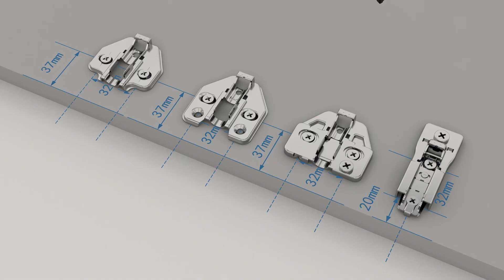How to Assemble DTC PIVOT-RPO C80 Series 155 Deg Hinges?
DTC PIVOT-RPO C80 Series 155 Deg Hinges(C80A606F)

Follow @DTCHardware for more info!